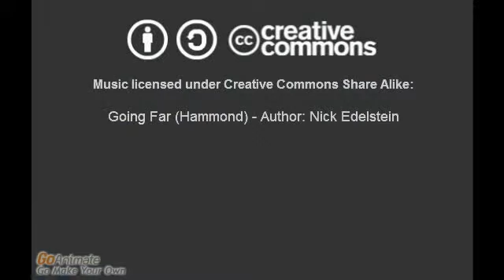The Dream With Commedus